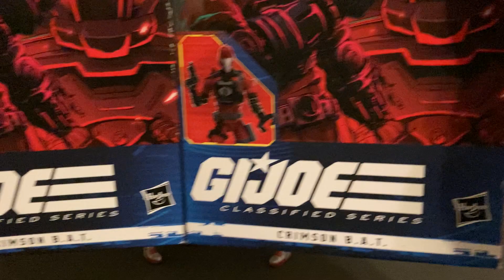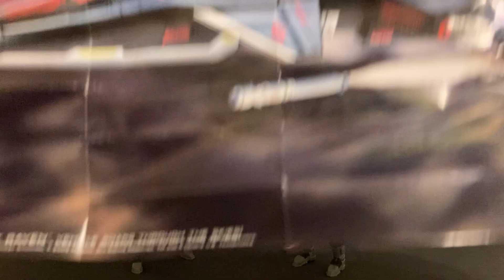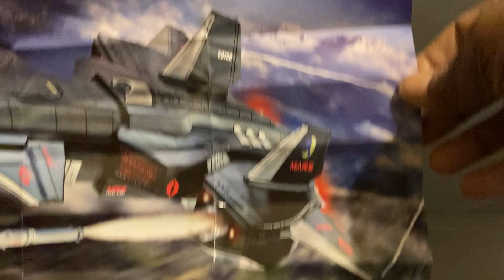GIJOE CLASSIFIED CRIMSON GUARDS....Let’s talk about it .